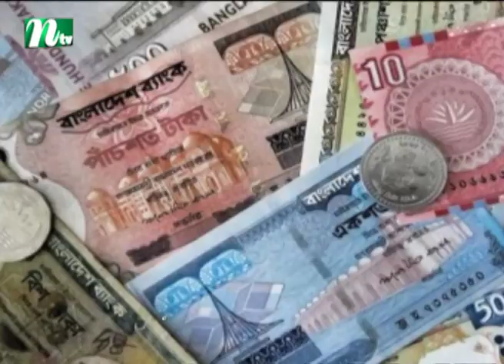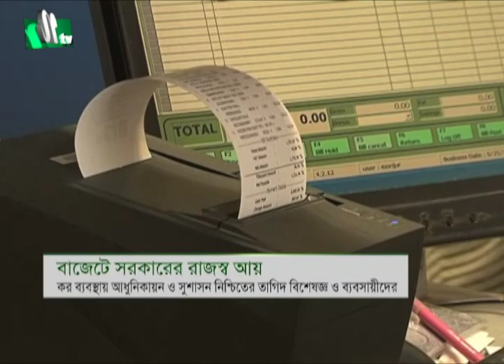বাজেটে বড় অঙ্কের কর আদায়ের লক্ষ্যমাত্রা